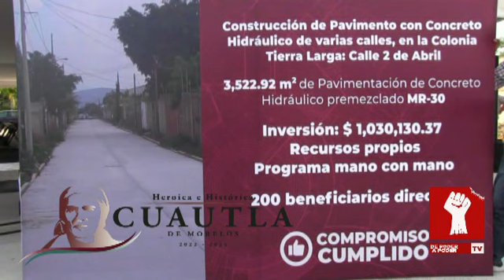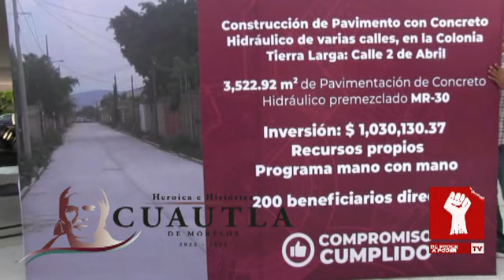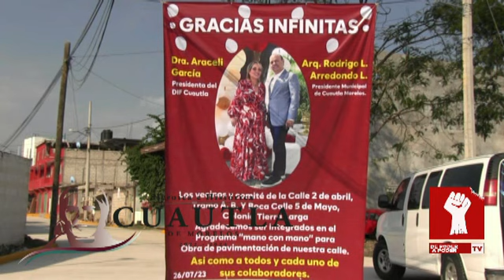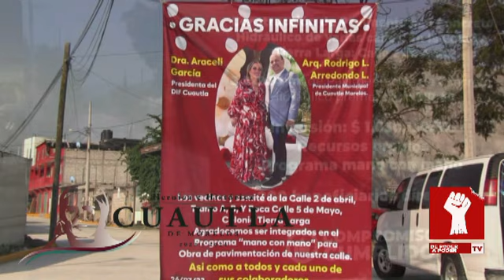RODRIGO ARREDONDO PRESIDENTE: INAUGURACIÓN DE PAVIMENTACIÓN EN LA CALLE 2 DE ABRIL COL. TIERRA LARGA